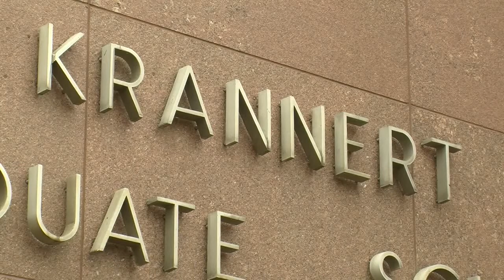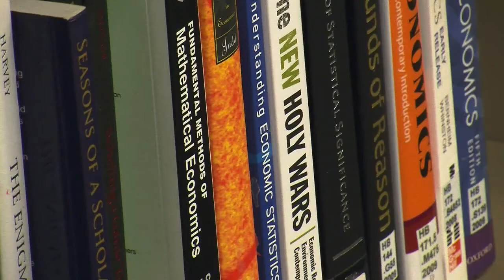Second racial slur found in a Purdue building in less than a year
The second racial slur found in a Purdue building in less than a year.